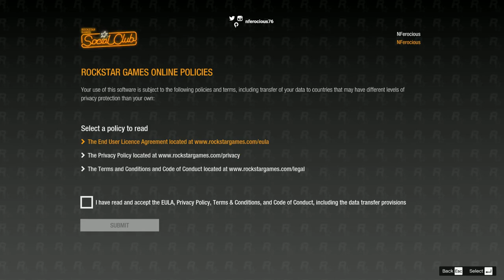Grand Theft Auto V: 【Master Driver】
【Master Driver】
「Watch me drive and see da hoodie flyin'」